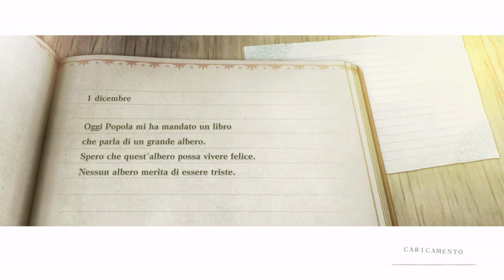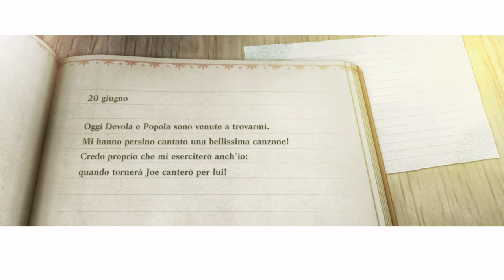[Steam - ITA] NieR Replicant: Parte 8 - Sabbia